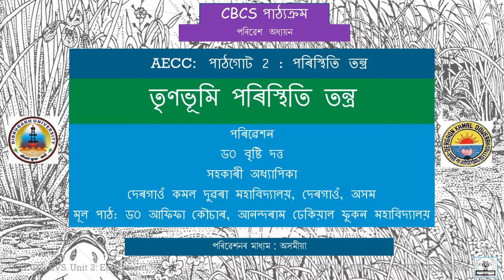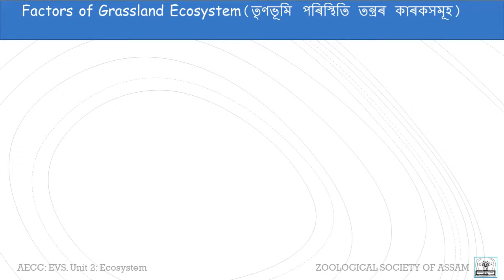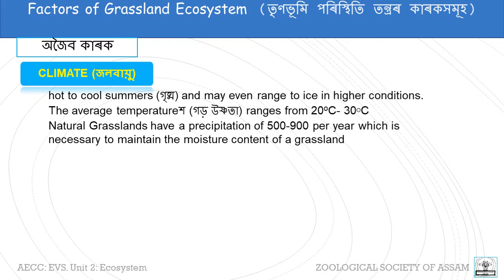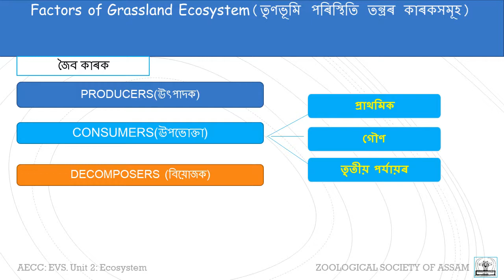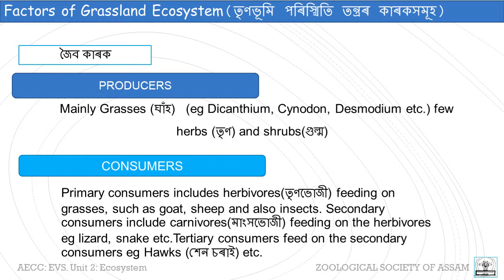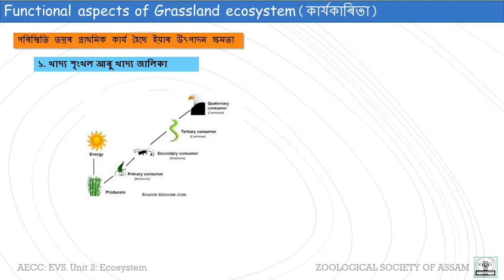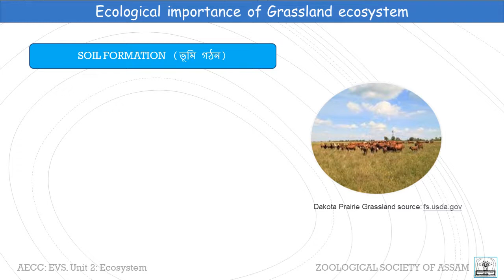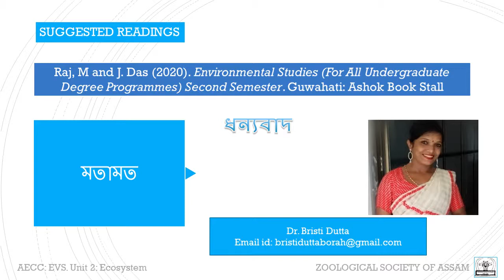তৃণভূমি পৰিস্থিতি তন্ত্ৰ ( Grassland Ecosystem)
এই পাঠ ত সন্নিবিস্ত মূল বিষয় বস্তু সমূহ হৈছে-
তৃণভূমি  পৰিস্থিতি তন্ত্ৰ ৰ গঠন, কাৰক, ক্ৰিয়াগত দিশ, পৰিস্থিতিক গুণাগুণ।
নিৰ্দ্দেশক: ড0 বৃষ্টি দত্ত, সহকাৰী অধ্যাপিকা, দেৰগাওঁ কমল দুৱৰা মহাবিদ্যালয়,দেৰগাওঁ, অসম